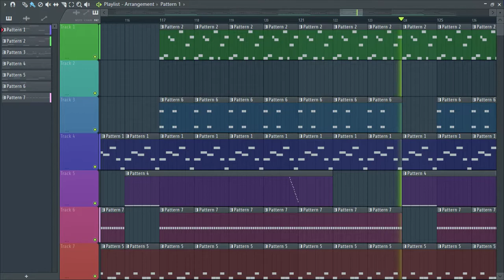Viewpoint - La Nervatura M. (Area 5)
Composer - Masaki Kase